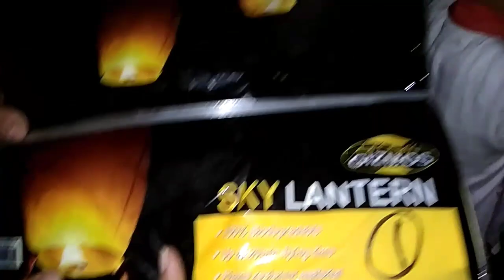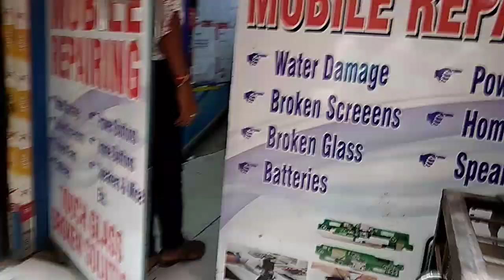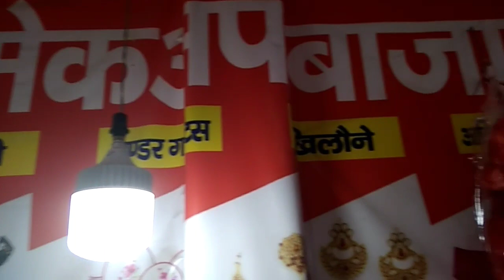मायके अकेले ही जाना पड़ा रक्षाबन्धन पर | Independence Day Celebration With Sky Lanterns | Mayka Vlog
Hi Everyone,

Mai hu Chitra aur AJ Mai apke sath apna RakshBandhan r independence day vlog share kr RI hu, ki Maine Apne mayke me kaise celebrate kiya.Apko vdo acchi LGE to like zrur krna r Subscribe b zrur krna bell icon k sath 🔔 .

Thank u